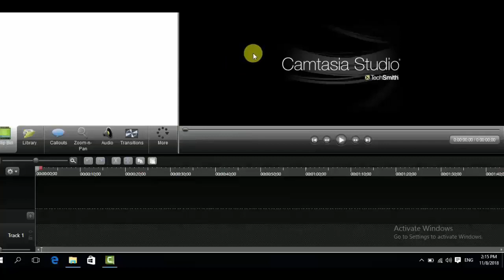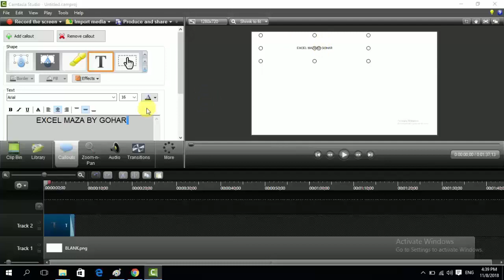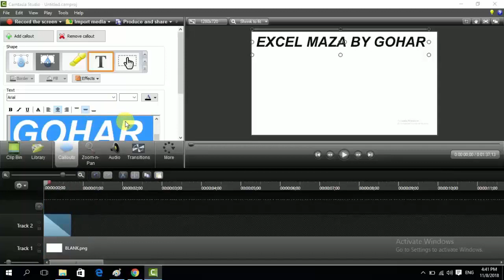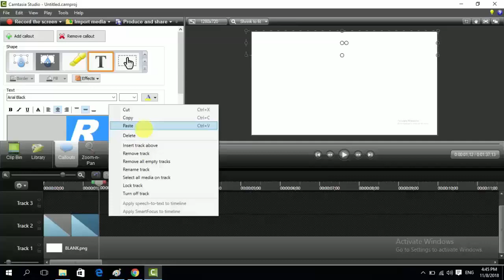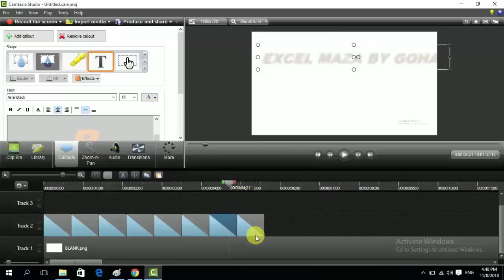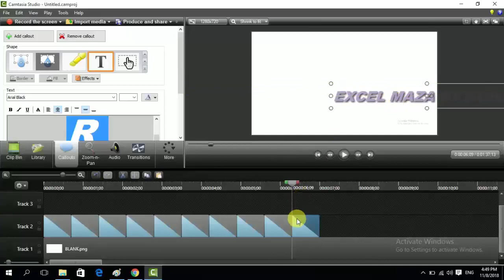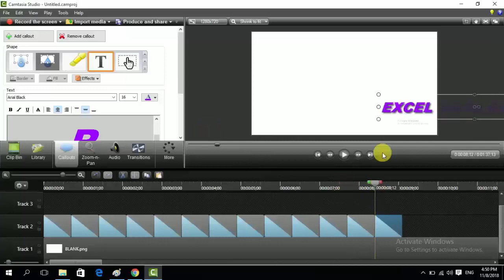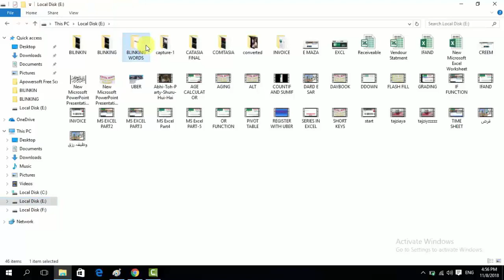BLINKING TEXT IN CAMTASIA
In this video i have created blinking words in Camtasia Studio. You can learn creation of blinking text in Camtasia. please watch video till end.